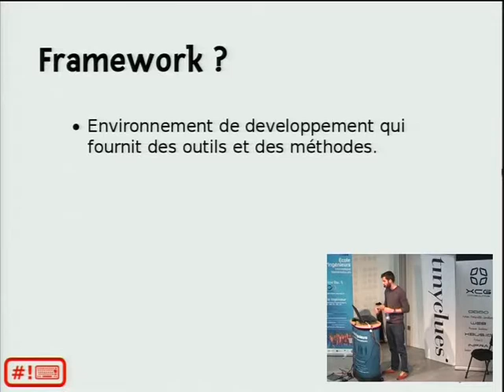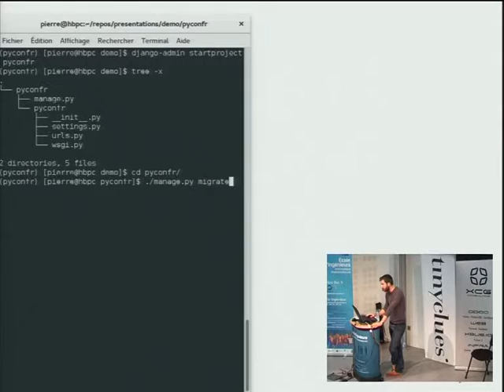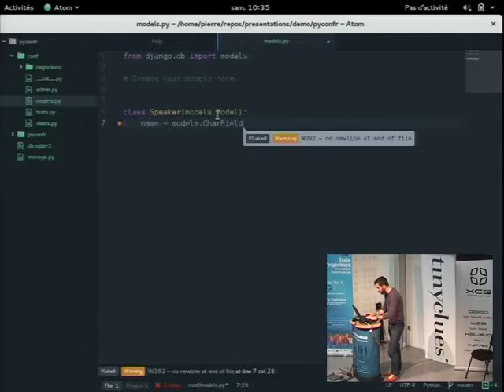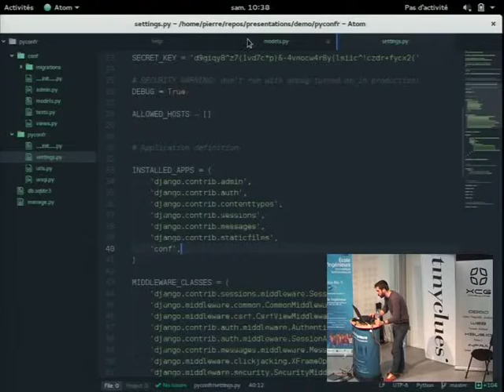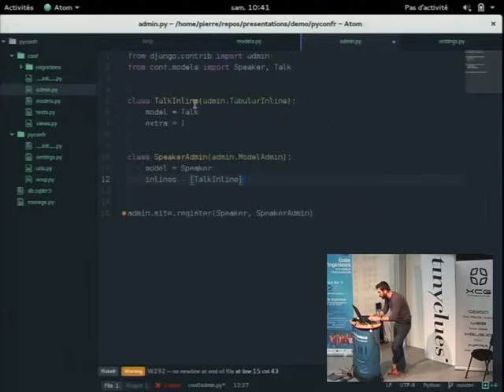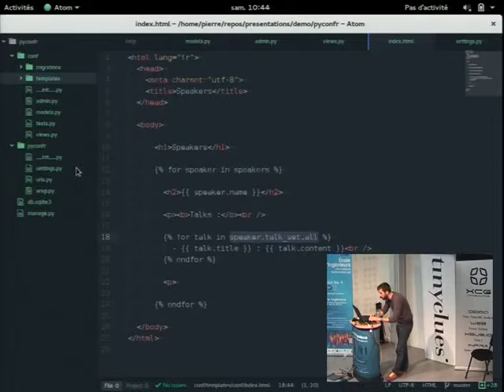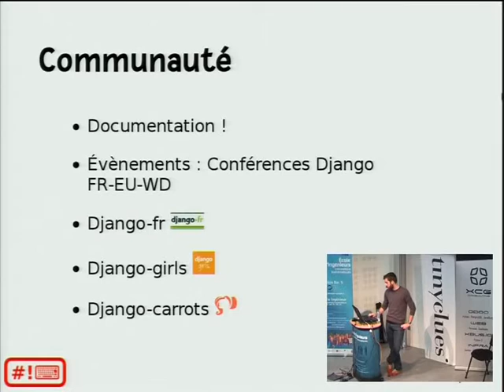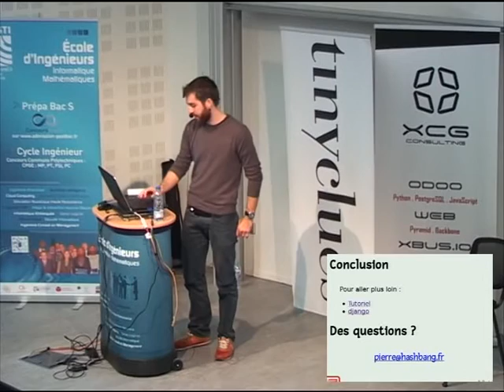02 Pierre CHARLET Découverte de Django